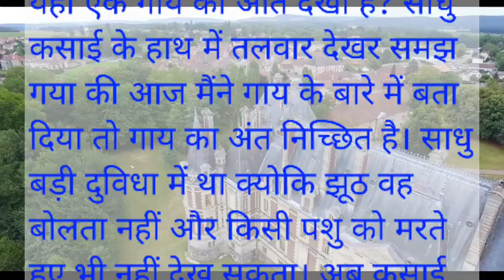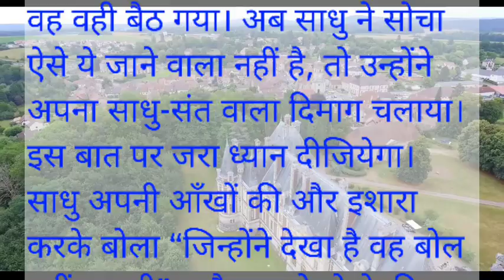ये कहानी आपका जीवन बदल देगी || साधू गाय और कसाई || sadhu gay our kasaai मोदी motivation🙏👍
साधू गाय और कसाई
एक बार एक साधु मंदिर में साधना कर रहे थे। उनकी आँख खुली तो उन्होंने देखा एक गाय उनके आगे से भाग कर मंदिर के पीछे छुप गयी काफी भयभीत थी और थोड़ी देर बाद उसके पीछे-पीछे एक कसाई भी अपने हाथ में तलवार लेकर वहा पहुंच गया। अब वह कसाई साधु से पूछता है बाबा जी क्या अपने यहाँ एक गाय को आते देखा है? साधु कसाई के हाथ में तलवार देखर समझ गया की आज मैंने गाय के बारे में बता दिया तो गाय का अंत निच्छित है। साधु बड़ी दुविधा में था क्योकि झूठ वह बोलता नहीं और किसी पशु को मरते हुए भी नहीं देख सकता। अब कसाई के बार-बार पूछने पर वह साधु एक बड़ी उलझन में फैंस गया क्योकि वह झूठ बोकर अपना सत्य का नियम नहीं तोड़ना चाहता और गाय को अपनी आँखों के सामने मरते हुए भी नहीं देखना चाहता। इस दुविधा से छुटकारा पाने के लिए साधु ने मौन रहना उचित समझा। लेकिन कसाई भी अपनी बात पर टिका रहा साधु के जवाब न देने पर वह वही बैठ गया। अब साधु ने सोचा ऐसे ये जाने वाला नहीं है, तो उन्होंने अपना साधु-संत वाला दिमाग चलाया। इस बात पर जरा ध्यान दीजियेगा। साधु अपनी आँखों की और इशारा करके बोला “जिन्होंने देखा है वह बोल नहीं सकती”। और अपने होठो की और इशारा करके बोला “जो बोल रहे है उन्होंने देखा नहीं”। यह बात सुनकर कसाई साधु के चरणों में गिर गया और उनका मुरीद बन गया।

1) Motivation story
2) zen story in hindi
3) stories in hindi
4) motivational story in hindi
5) Buddha story in hindi
6) Buddhist story in hindi
7) Mahatma Buddha
8) Buddhist ki kahani
9) Buddhist motivational video
10) Buddhist kahani
11) Gautam Buddha new story
12) new story Gautam Buddha
13) monkey and bird
14) bandar our sugri
15) hindi story
16) hindi kahani
17) majedar kahani
18) majedar bat
19) life fact
20) nai story

motivational story clip
ca inspiration story
cocktail inspiration story
christmas inspiration story
coffee inspirational story
cricket inspiration story
inspiration for an often repeated golf story crossword
crime story inspiration
creative story inspiration
west side story inspiration crossword
inspirational story definition
inspirational story devotional
inspiring story dance
inspiring stories during lockdown
inspirational stories download
inspirational stories divorce
inspiring stories disabilities
motivational story chhoti si
motivational story cartoon
motivational story comic
motivational story captions
motivational story copy paste
motivation story characters
motivational story clip
motivational story change
ca motivation story
child motivational story
character motivation story
cat motivation story
candle motivational s
I story
crow motivational story
cartoon motivation story
camel motivational story
crocodile motivational story
how does character motivation affect a story's plot
motivation story download
motivational story donkey
story motivation define
motivational stories doctor
inspirational story devotional
motivational story pdf download
motivation a story definition
motivational daily stories
dare to do motivation story
doctor motivation story
daily motivational story